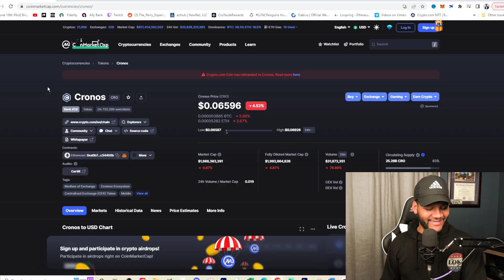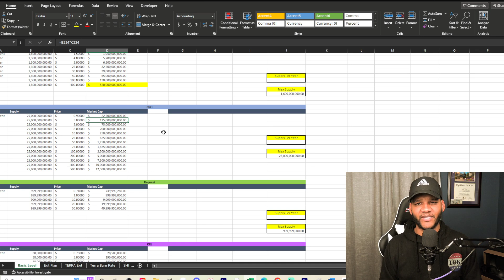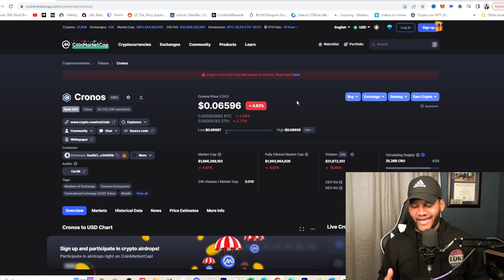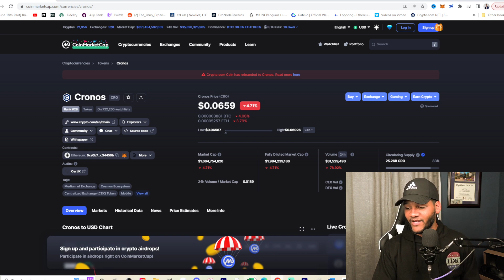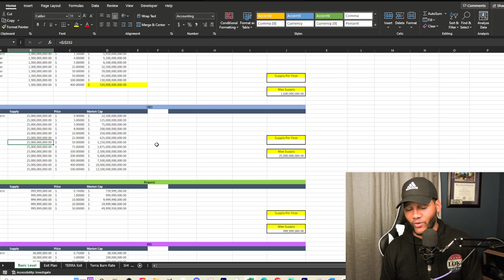CRO is Guaranteed to Hit $1.00 Per Coin.... But Will We Ever See $5.00?